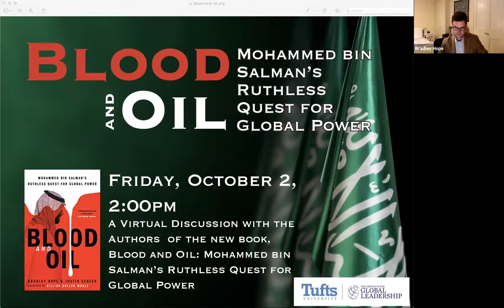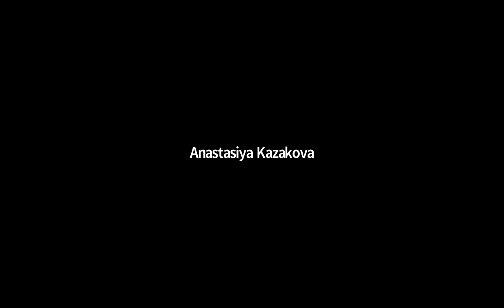Blood and Oil: Mohammed bin Salman's Ruthless Quest for Global Power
Discussion with the authors of Blood and Oil: Mohammed bin Salman's Ruthless Quest for Global Power, Bradley Hope and Justin Scheck, journalists for the Wall Street Journal and Pulitzer Prize finalists.